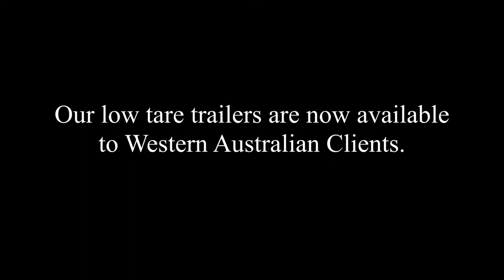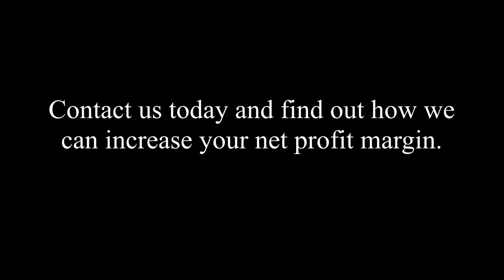Graham Lusty Trailers - Western Australia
The complete range of Graham Lusty Trailers is now available to Western Australian clients.  Our low tare trailers will improve your net profit margin this upcoming harvest.